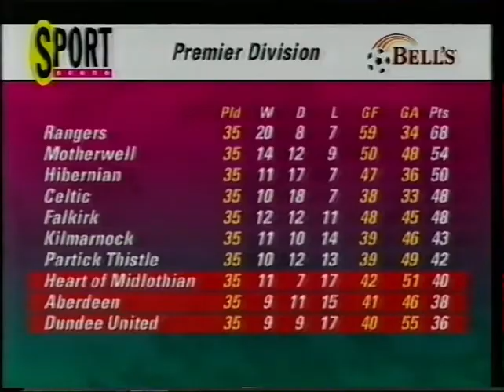13/05/1995 - Dundee United v Celtic - Scottish Premier Division - Highlights